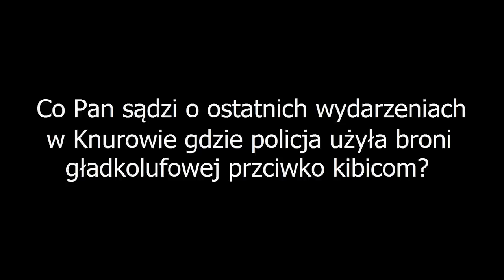Wywiad z Przemysławem Wiplerem - Gliwice 07.05.2015 - Studenci da RP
Wywiad z Panem Posłem Przemysławem Wiplerem zrealizowany po spotkaniu wyborczym Janusza Korwina-Mikke w Gliwicach 7 maja 2015.

Realizacja:
Piotr Łastawiecki
Tomasz Kierkowicz